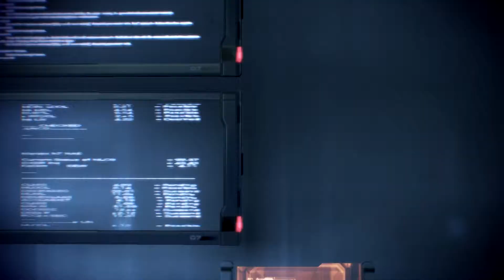Remembering the Second Game - Let's Play Mass Effect 3 Part 106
In this part of Mass Effect 3, we head back to the Citadel because I can and so many things are pointing me in that direction.  Once there, we find some old acquaintances from the second game that have been doing work without us.  As you might suspect, though, our paths cross again.